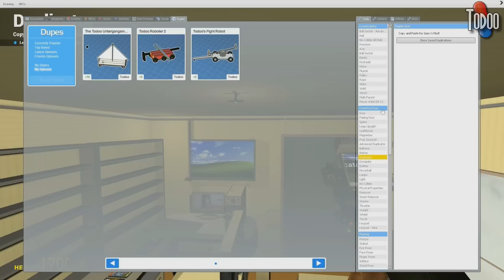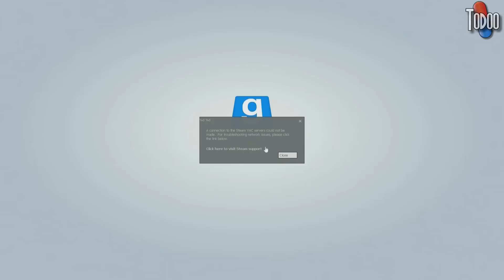GARRY'S MOD #169 - Trollkonzert [deutsch] [HD] [Let's Play Together]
Was zocke ich da?